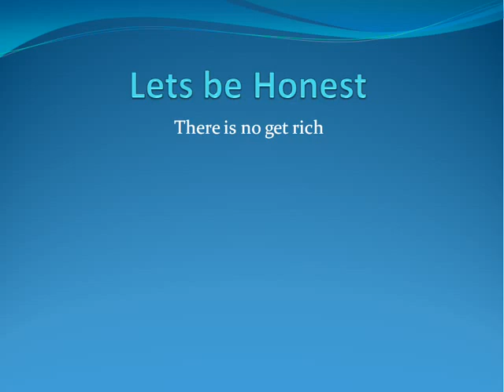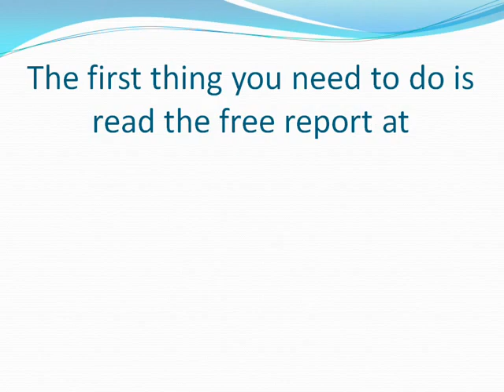How Do I get money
So you want to know how do I get some money? Watch the video, Follow the link and take action. Its not fast money but it will grow. It all comes down to you. Its up to you to take action and make your money grow.